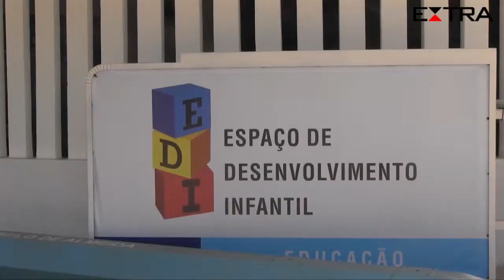Sacos de areia e até mesmo poste sustentam Espaço de Desenvolvimento Infantil